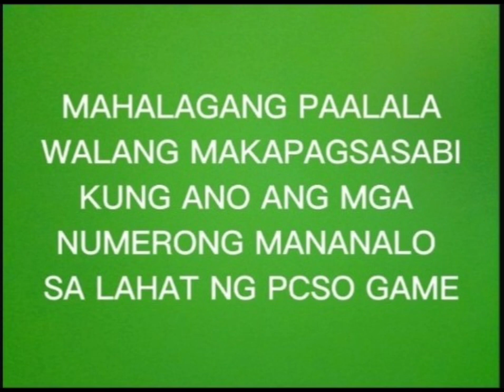JANUARY 14, 2024 PCSO 3D LOTTO & STL SWER3 PROBABLE/HEARING NUMBERS TODAY ALL DRAW GUIDE